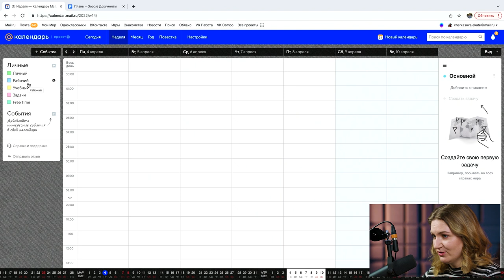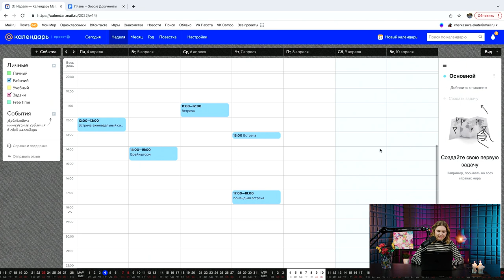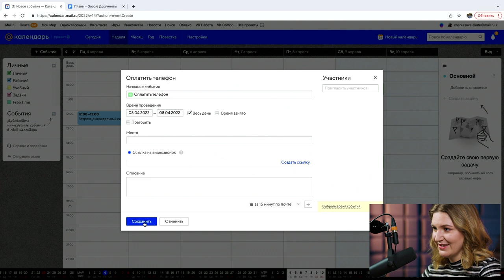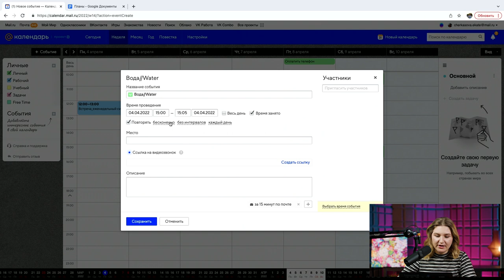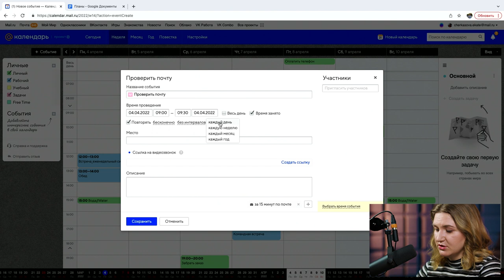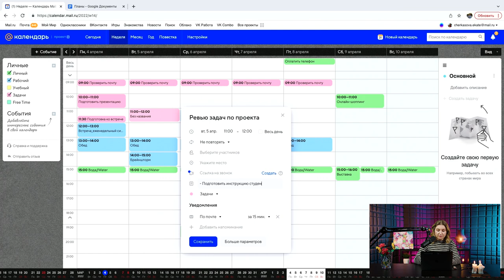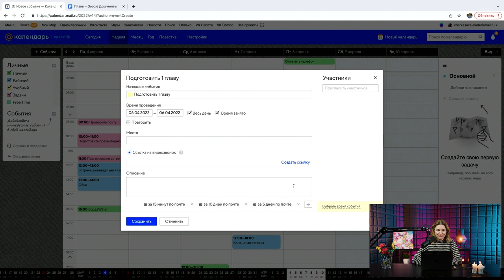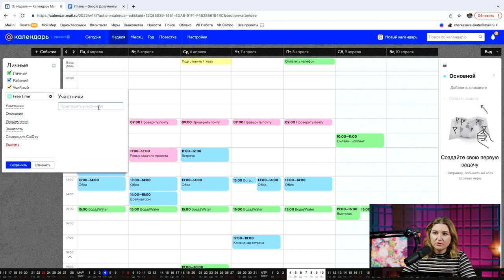Основы планирования в обычном календаре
VK Team — это миллион возможностей проявить себя. Мы делаем современные и быстрые интернет-сервисы, доступные каждому. На этом канале делимся опытом экосистемы VK, рассказываем о технологиях, наших образовательных проектах и жизни команды.

Смотрите лекции экспертов, митапы, шоу, онлайн-курсы и подкасты: VK Tech Talks, «Oh, my code!», «Будущее, которое мы заслужили» и «Скринкасты».